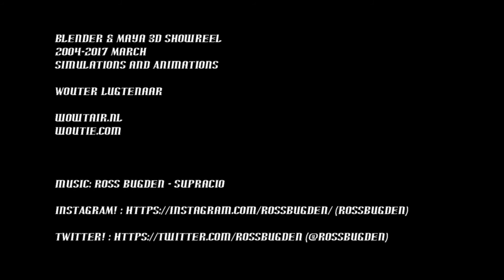Blender & Maya 3D Showreel [2004-2017 March] Simulations and Animations